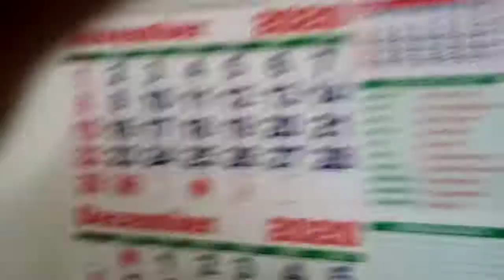Goodbye November hello December 🎄